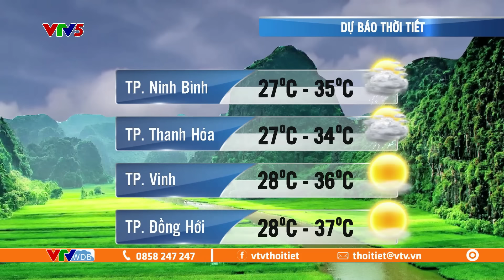Dự báo thời tiết ngày mai 19/08/2024 | Hình thế gây mưa giông | VTVWDB